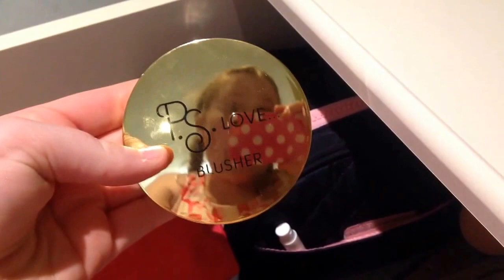🚈Arriving in Portland and beach walk🚈